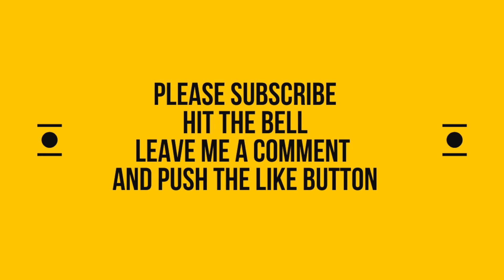10 pandemic questions and my answers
I've been tagges by Cindy from my lazy day garden, to answer the 10 pandemic questions
Here are my answers for Pandemic Tag Questions.
1. How many rolls of TP do I have?
2. What has been my biggest change since lock-down?
3. What am I most grateful for?
4. What have I gone without lately?
5. What am I missing the most?
6. When was the last time I was at a campsite?
7. What is my favorite quarantine food?
8. How am I exercising/working out?
9. What has been OR will be my pandemic panic purchase?
10. What 5 channels will I tag?

saw his video today. Already tagged!